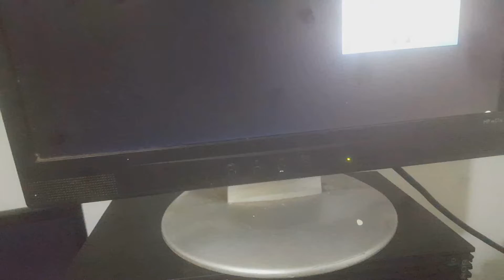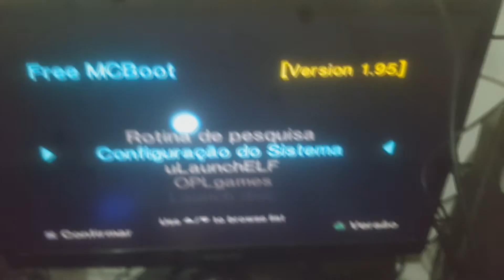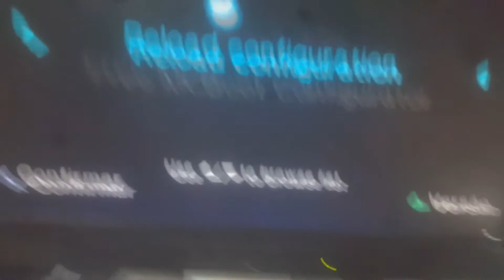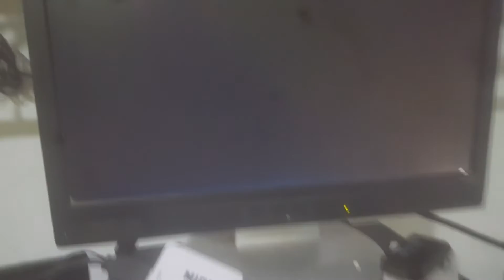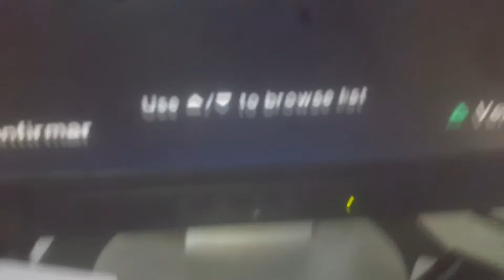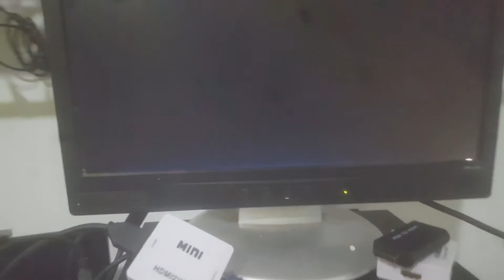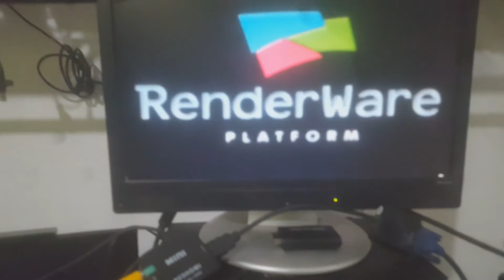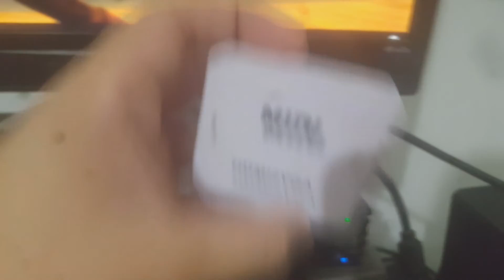PS2 NO MONITOR VGA - Vamos FAZER!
😉 MINHAS ID:

SKYPE - MAICONMDSM1
    ¯\_(ツ)_/¯

      ¯\_(ツ)_/¯

        ¯\_(ツ)_/¯

       ¯\_(ツ)_/¯